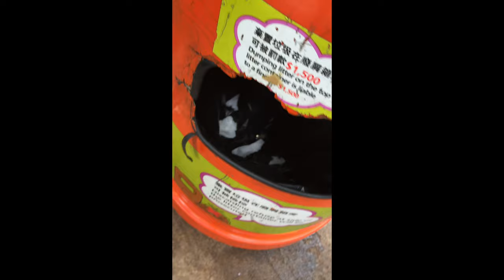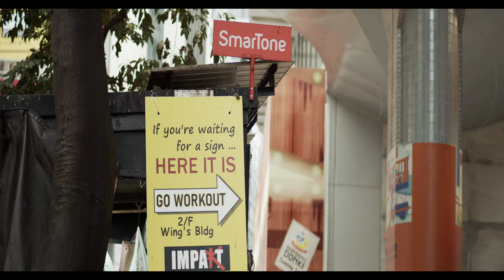barefoot video-walking in Central, Hong Kong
flip flop broke during my walkabout, it was an early morning and all shops were closed, and so I continued filming. I had a similar incident when I was in Angkor Was couple of years ago, the only difference is the city dwellers would give me a strange look. But what do I care ? This video is a gist of my lifestyle.

photowalk was a trend until the social distancing. Maybe there will be a video-walk whence video becomes a norm among us photographers ? Photos are taken using the GH4 + Sirui Anamorphic 50.

allow me to serve you a nice camera strap, check it out !!